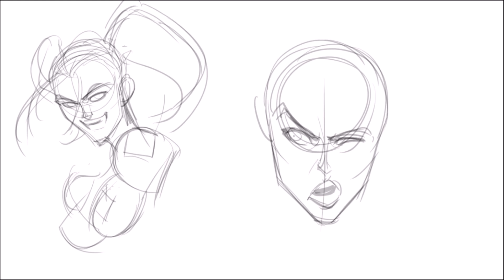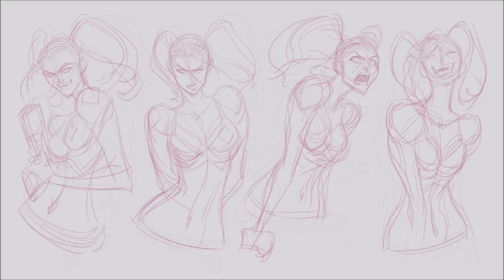Harley Quinn - Character Study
Another character study in cartoon style.

Assiste, comenta e compartilha!